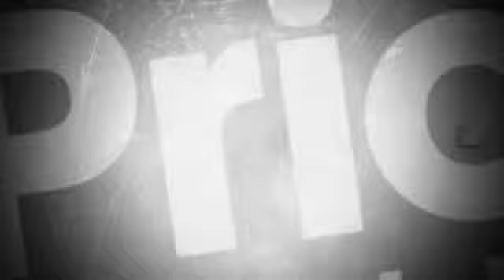Mr Price Pro Ballito 2012 Finals Day1015